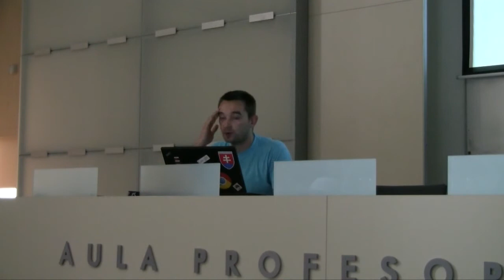Ivan Potančok - Agile development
StartupWeekend Bratislava + GTUGsk : Labour Day Workshop